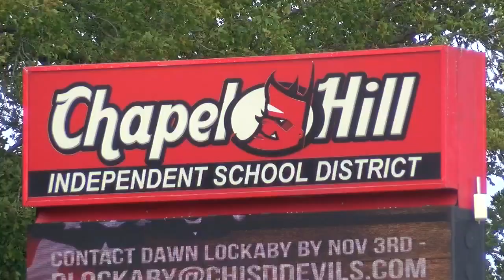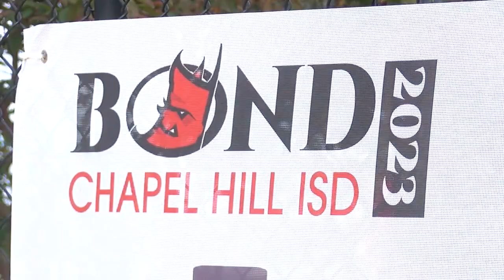$9M bond would fund building improvements, department expansions for Chapel Hill ISD - Titus Coun...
“If the bond were to pass, it would be set up for the future, meeting our immediate needs. It would actually allow us a little flexibility in our budget to address some of these smaller projects.” said Superintendent Daniel Pritchett.